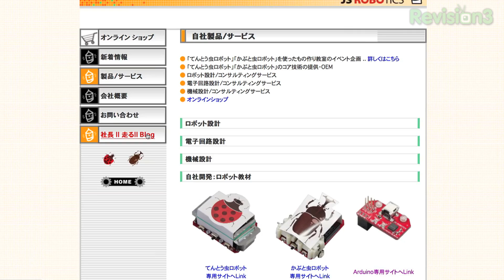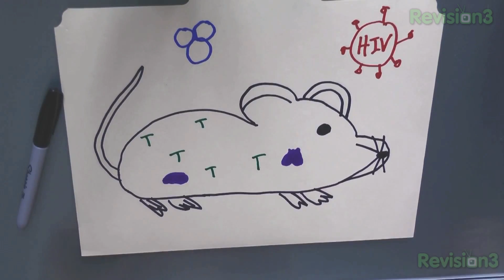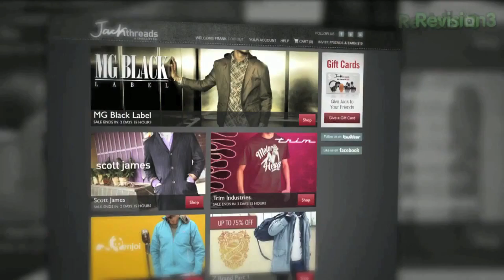Real Life Bionic Woman and Autobots, Xbox 360 Transforms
A Japanese robotics company creates real-life Transformers! The Seven Million Dollar Man (woman) comes to life! Microsoft slashes prices? (Not really!) and I like exclamation points!